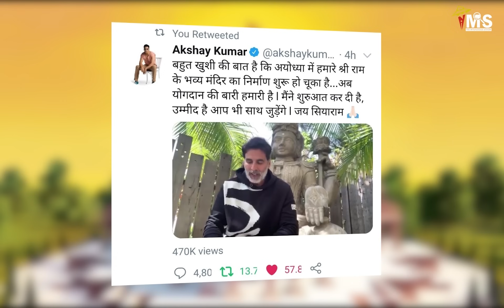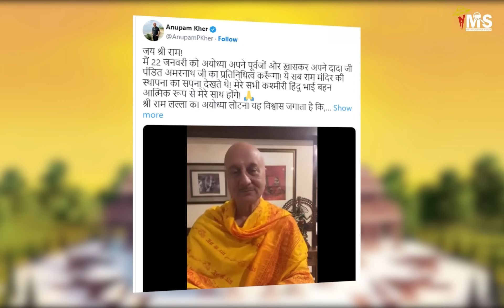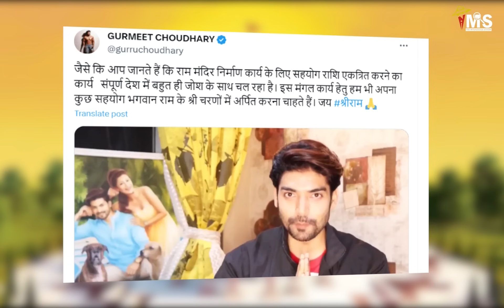Ram mandir के लिए इन Bollywood stars ने खुलकर लुटाया धन | Bollywood on ram mandir Ayodhya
दोस्तों, इस वीडियो में हम बॉलीवुड सितारों द्वारा राम मंदिर निर्माण के लिए किए गए दान के बारे में चर्चा कर रहे हैं। क्या आप जानते हैं अक्षय कुमार, अनुपम खैर और हेमा मालिनी जैसे कलाकारों ने इस पवित्र परियोजना के लिए कितना दान दिया? इस चौंकाने वाली सूची को जानने के लिए वीडियो देखें।

CHAPTERS:
0:00 - राम मंदिर के लिए बॉलीवुड दानवीर
0:31 - अक्षय कुमार का योगदान
0:53 - अनुपम खेर की भूमिका
1:18 - हेमा मालिनी का सहयोग
1:38 - गुरमीत चौधरी की आर्थिक मदद
2:07 - प्रणिता सुभाष का दान
2:42 - गौतम गंभीर की भागीदारी
3:08 - मुकेश खन्ना का समर्थन
3:42 - मनीष मुंद्रा की पहल
4:13 - मनोज जोशी का अंशदान
4:34 - पवन कल्याण का सहयोग
4:37 - रजनीकांत की भूमिका
4:42 - शाहरुख खान का योगदान